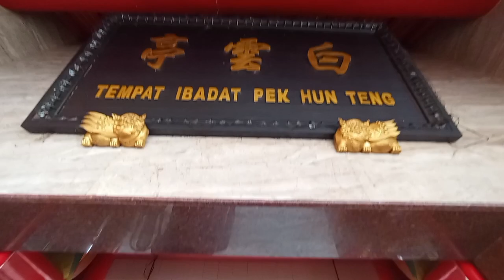Kelenteng Pek Hun Teng Palembang Rayakan Hut Dewi Kwan Im